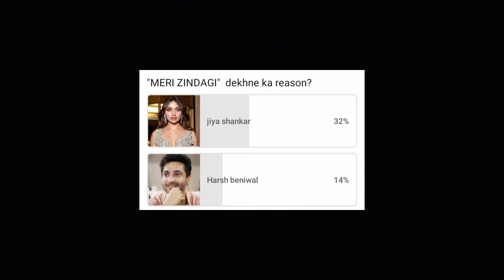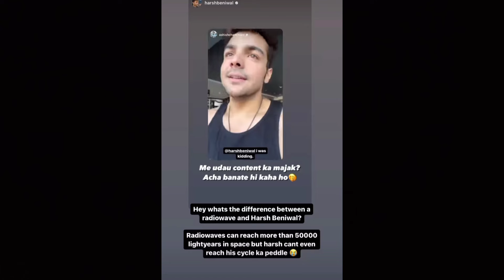Harsh beniwal and Ashish chanchlani fight reason revealed 😛|| slr Mini review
Bubyeeee!